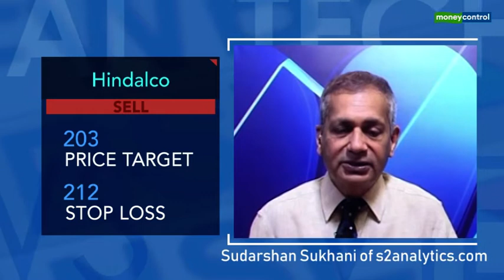Top buy and sell ideas by Ashwani Gujral, Sudarshan Sukhani, Mitesh Thakkar for short term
In an interview to CNBC-TV18, top market experts recommend which stocks to bet on for good returns:

Sell Indiabulls Housing Finance with a stop loss of Rs 211, target of Rs 196

Sell Zee Entertainment with a stop loss of Rs 247, target of Rs 232

Buy HDFC with a stop loss of Rs 2100, target of Rs 2220

Buy State Bank of India with a stop loss of Rs 270, target of Rs 285

Buy Voltas with a stop loss of Rs 700, target of Rs 725

Buy Bata India with stop loss at Rs 1740 and target of Rs 1850

Buy ICICI Prudential with stop loss at Rs 465 and target of Rs 525

Sell Union Bank of India with stop loss at Rs 55.5 and target of Rs 51

Sell Hindalco Industries with stop loss at Rs 189 and target of Rs 178

Mitesh Thakkar of Miteshthakkar.com

Buy Motherson Sumi Systems with a stop loss of Rs 104.5 for target of Rs 114

Buy NIIT Tech with a stop loss of Rs 1454 for target of Rs 1495

Sell Pidilite Industries below Rs 1319 with stop loss of Rs 1336 for target of Rs 1285

Buy Tata Motors DVR with a stop loss of Rs 58 for target of Rs 63